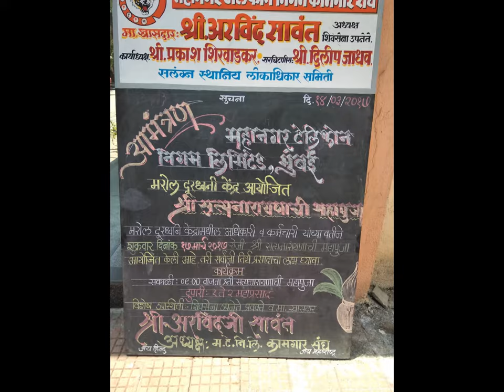Marol Exch Pooja 2017